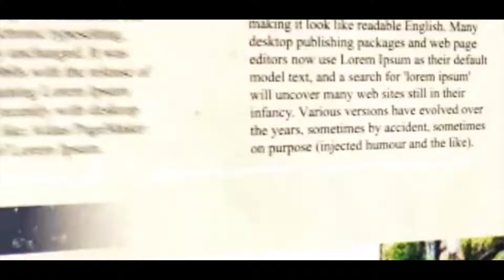আবাসন দফতরের বিভিন্ন পরিকল্পনার কথা জানালেন রাজ্যের আবাসন মন্ত্রী ফিরহাদ হাকিম